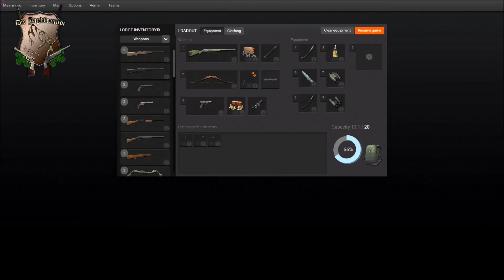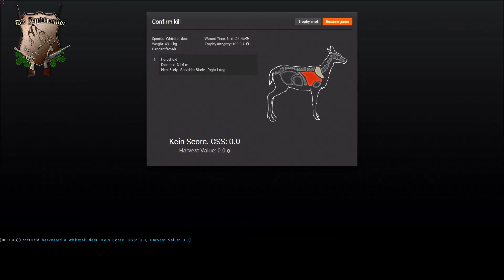ForstHeld meets Pratze 3/3 - Lets play the Hunter [1080p]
Ich spiele the Hunter, ein Jagdspiel bzw. Jagdsimulations PC Spiel von Avalanche Studios und Expansive Worlds. Erlebt Action, Spannung, Realismus, tolle Grafik und kapitale Tiere. Heute bin ich mit Pratze auf der Jagd.

und es bietet auch die Möglichkeit kostenlos zu jagen.

Schaut doch noch auf meinen Kanal. Dort habe ich andere sehenswerte Kanäle zu "the Hunter" verlinkt. Außerdem findet ihr dort eine Playlist von interessanten echten Jagdvideos.

Happy hunting!